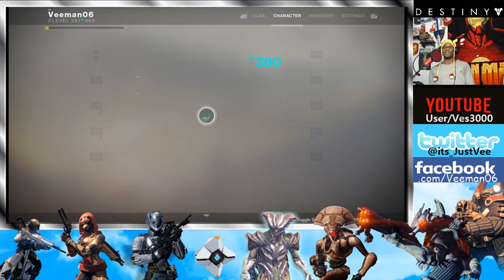Destiny 2 | Crucible Carnage w/ Veeman (Part 32)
Ohai, everyone! CRUCIBLE CARNAGE IS HERE! Check out Veeman as he DESTROYS in the crucible. LET'S MAKE SHAXX PROUD! Doesn't happen often but I have my moments. 🎧😁🎮

To know when I go live on stream or just to keep up with my other shared content, if you'd like, please toss a like or follow to my networks down below, and as always, THANK YOU, DOODS!!